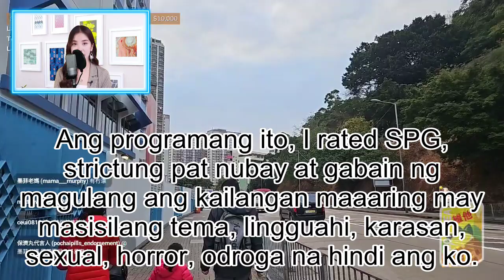ABOT KAMAY NA PANGARAPNGAYON HUWEBES EPISODE 438 FEB 1,2024 GISELLE MAKIKILALA SI MELDRED